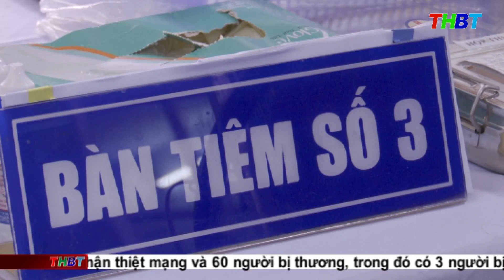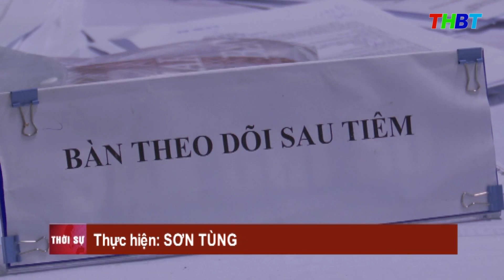THBT - BÌNH ĐẠI TIÊM VẮC XIN PHÒNG COVID-19 ĐẠT HƠN 14%